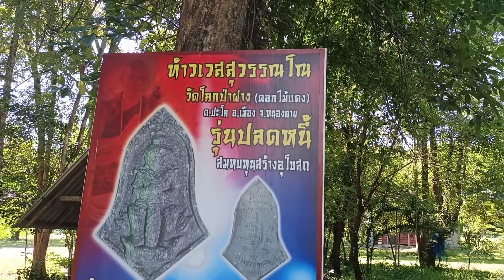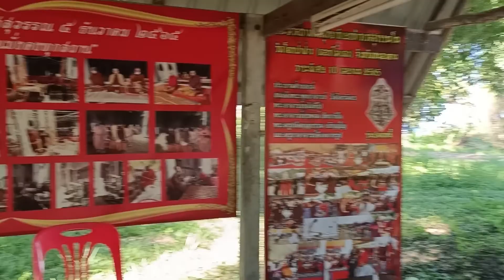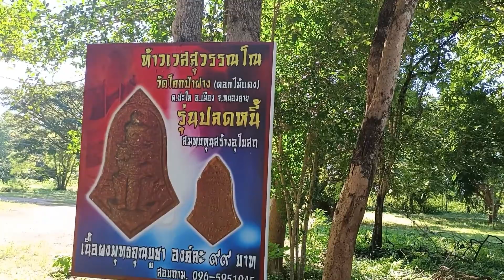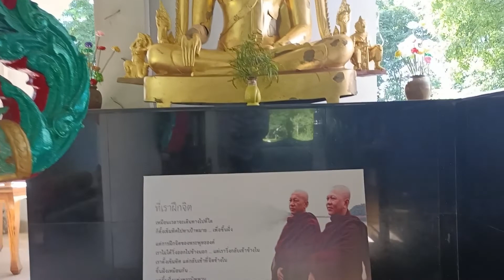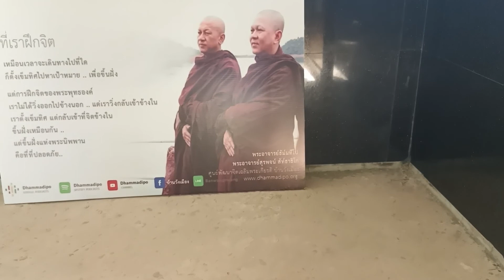บูชาท้าวเวสสุวรรณรุ่นปลดหนี้วัดโคกป่าฝางจังหวัดหนองคาย